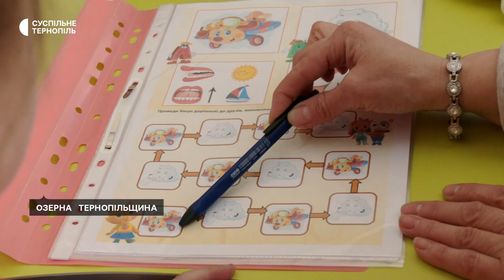Спілкування з дітьми стало терапією після евакуації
Дефектологиня з Херсона Людмила Потапова працює з дітьми в Озернянському ліцеї. Через вторгнення російських військ у її місто жінка наприкінці червня минулого року переїхала на Тернопільщину разом з племінником і мамою. Каже, спілкування з дітьми стало терапією після евакуації. Наразі в деокуповане місто повертатися не планує.